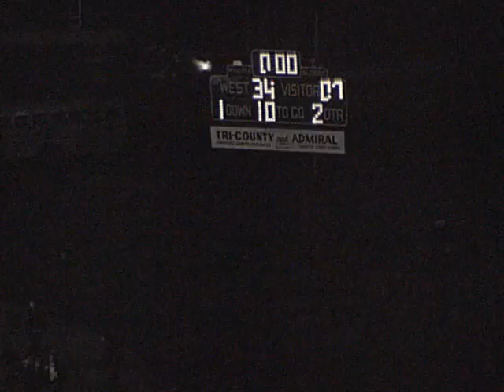1980 Braxton County High School Football vs' Greenbrier West (part 1), 10/31/1980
1980 Braxton County High School Football vs' Greenbrier West (part 1), 10/31/1980, Final Score GW  44 - Braxton 19